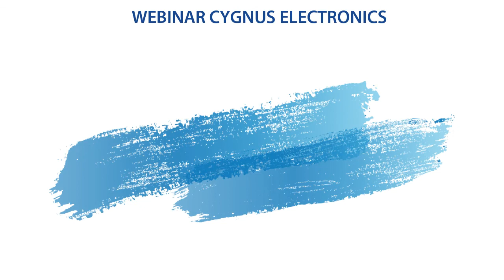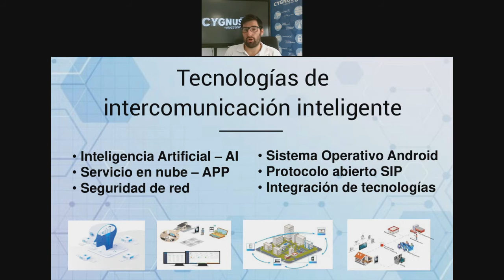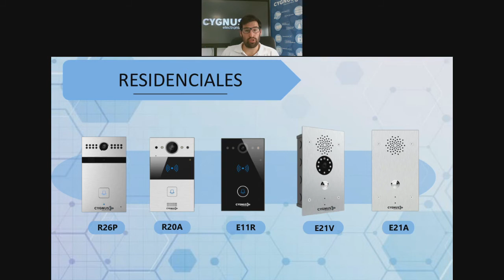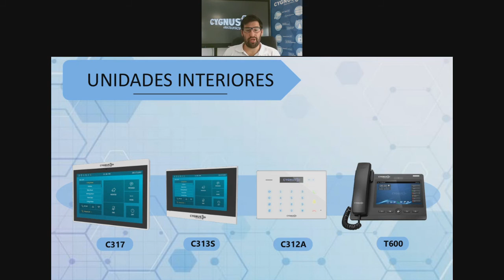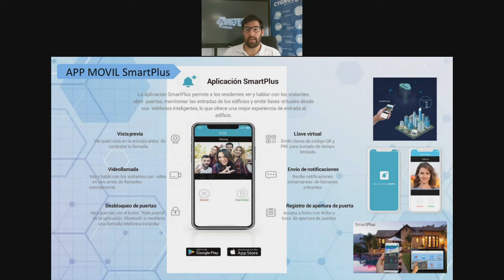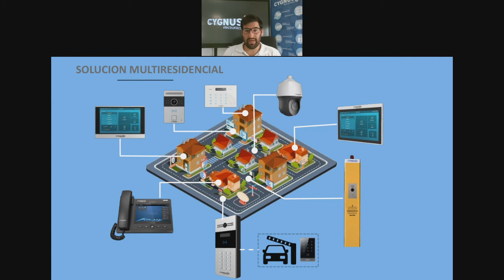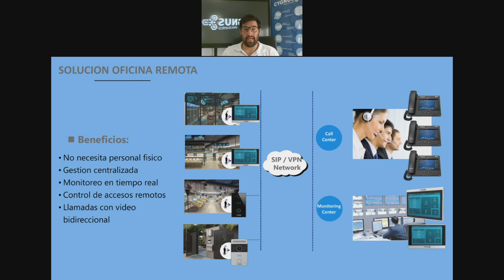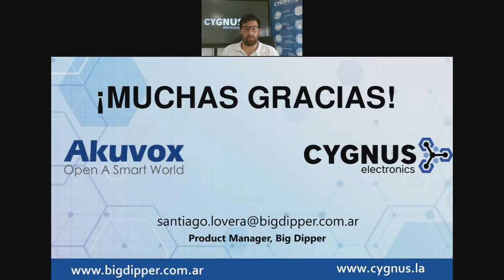WEBINAR: Soluciones Integrales y Escenarios de Aplicación IP - SIP Cygnus/ Akuvox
Temario:

- REPASO DE FAMILIAS DE PRODUCTOS
- SOLUCIONES INTEGRALES EN COMUNICACIÓN, VIDEO Y CONTROL DE
ACCESO
- ESCENARIOS DE APLICACIÓN
- APP MÓVIL CON VIDEO PARA RESIDENCIAL Y MULTI-RESIDENCIAL